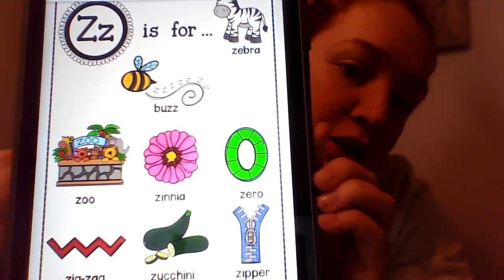Letter 'Z' Sound & Words